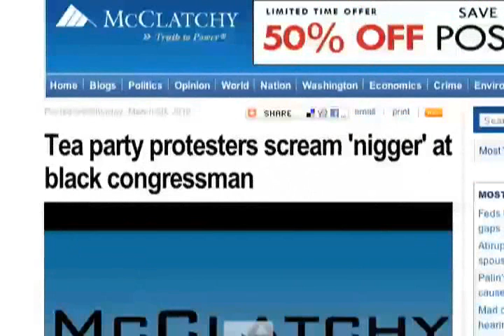Agitprop of Congressmans Spitting Incident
Clear video footage of the thing that never happened. Nobody was shouting the "N" word
or purposefully spitting on anyone. According to this video there is still a ten thousand dollar
reward for anyone who can demonstrate someone using the "N" word or spitting on someone
for being black.